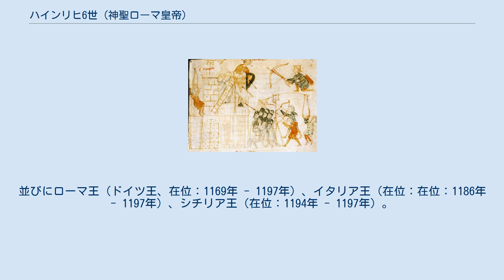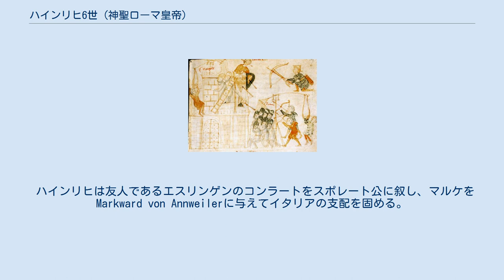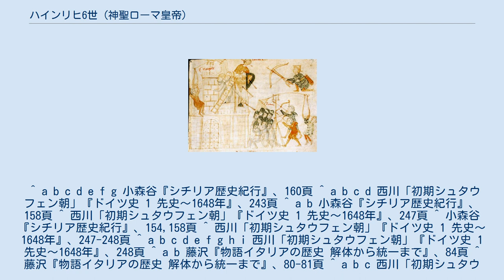ハインリヒ6世 (神聖ローマ皇帝)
ハインリヒ6世（Heinrich VI., 1165年11月 - 1197年9月28日）は中世西欧のローマ皇帝（在位：1191年 - 1197年）。
並びにローマ王（ドイツ王、在位：1169年 - 1197年）、イタリア王（在位：在位：1186年 - 1197年）、シチリア王（在位：1194年 - 1197年）。
ホーエンシュタウフェン朝第2代皇帝、第3代ローマ王、初代シチリア王。
ローマ皇帝フリードリヒ1世と2番目の妃ベアトリクスの子。
ローマ皇帝としてはハインリヒ「5世」であるが、皇帝でない東フランク王（ドイツ王）ハインリヒ1世から数えて「6世」とするのが一般的である。
 1165年にナイメーヘンで、フリードリヒ1世とベアトリクスの次子として生まれる。
1169年6月、4歳のハインリヒはバンベルクでローマ王（ドイツ王）に戴冠された。
1184年5月20日の聖霊降臨節の日にマインツで開かれた帝国集会で、シュヴァーベン公フリードリヒとともに騎士に叙された。
この集会の参加者には贈物が与えられ、同時に騎士たちのトーナメントが開かれる華々しいものだった。
 1184年10月、ハインリヒとシチリア王女コンスタンツェの結婚が成立する。
過去には、1173年ごろにフリードリヒ1世の娘ベアトリーチェとシチリア王グリエルモ2世の婚姻が提案され、ハインリヒとコンスタンツェの縁談は1180年ごろから進められていた。
1186年1月にハインリヒは自分よりも10歳年上のコンスタンツェと結婚、かつて反皇帝派都市の筆頭格だったミラノのサンタンブロージョ教会で挙式した。
この婚姻によって教皇領を挟む南北の二大国が同盟を結ぶことになり、ローマ教会にとって危機的な状況となる。
 1189年6月10日にフリードリヒが第3回十字軍の途上で没するとハインリヒは父の跡を継ぎ、同年11月18日にグリエルモ2世が没する。
 1184年の婚姻時の取り決めでは、グリエルモ2世没後に王国の統治権はコンスタンツェとハインリヒに継承されることになっていた。
しかし、コンスタンツェの縁組を推進したパレルモ大司教グアルティエーロがグリエルモ2世に続いて没し、1189年12月に反ローマ帝国派の廷臣によってレッチェ伯タンクレーディがシチリア王に擁立された。
ハインリヒはシチリアに向かおうとするが、ザクセン・バイエルンの君主ハインリヒ獅子公が亡命先のイングランドから帰国したため、ハインリヒ獅子公への対処に追われてシチリアへの進軍を阻まれる。
1191年1月になってようやく、ハインリヒはイタリアに向かうことができた。
 1191年のナポリ包囲 1191年4月、ハインリヒとコンスタンツェはローマでローマ教皇ケレスティヌス3世からローマ皇帝・皇妃に戴冠される。
イタリアを南下したハインリヒはナポリの包囲を開始するが、ハインリヒの軍は疫病に罹り、重大な被害を受ける。
一方、ローマ帝国ではハインリヒ獅子公が再び反乱を起こしており、ハインリヒは包囲を解いて帰国せざるをえなかった。
サレルノの宮廷に残されたコンスタンツェは、サレルノ市民の手引きによってタンクレーディに引き渡され、コンスタンツェはケレスティヌスの仲介によって解放される。
ケレスティヌスはタンクレーディのシチリア王位を認め、またローマ帝国の反シュタウフェン家陣営も勢いを盛り返していた。
 この矢先、ハインリヒは思わぬ幸運にめぐり合う。
反シュタウフェン陣営の有力な支持者であるイングランド王リチャード1世が、第3回十字軍の帰途でオーストリア公レオポルト5世に捕らえられ、トリフェルス城に監禁される事件が起きる。
リチャードの身柄はハインリヒの元に引き渡され、ハインリヒは銀150,000マルクと引き換えにリチャードを釈放した。
この事件によって反シュタウフェン陣営は有力な後ろ盾を失っただけでなく、ハインリヒは再度の南イタリア遠征に必要な軍費を調達することができた。
 1194年1月にハインリヒは北イタリアのコムーネと協定を結んで通行許可を得、同年4月にはハインリヒ獅子公と講和する。
同年2月にシチリアではタンクレーディが没し、彼の幼少の子グリエルモ3世がシチリア王位を継承していた。
ピサ、ジェノヴァの協力を得て、ハインリヒは5月12日に南イタリア遠征に向かう。
この遠征の途上でコンスタンツェの妊娠...